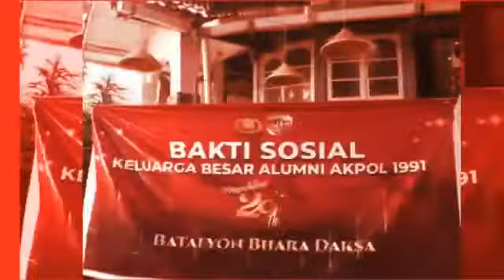Alumni Akpol 1991 Bhara Daksa Bantu Masyarakat Terdampak Covid-19 di Sumut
Alumni Akpol 1991 Bhara Daksa Bantu Masyarakat Terdampak Pandemi Covid-19 di Sumut
Keluarga Besar Alumni Akpol 1991 Batalyon Bhara Daksa Polda Sumatera Utara (Sumut) dalam rangka HUT ke-29 menggelar kegiatan bakti sosial dengan bertemakan "Kamtibmas Kondusif Masyarakat Produktif" menyaluran paket sembako untuk meringankan beban masyarakat terdampak covid-19 (virus corona) di Kota Medan, Provinsi Sumut, Sabtu (25/7). Proses pembagian paket sembako tersebut tetap mengedepankan protokol kesehatan, agar masyarakat terbiasa disiplin kesehatan untuk menuju Adabtasi Kebiasaan Baru, dan selalu terhindar dari penyebaran virus corona.